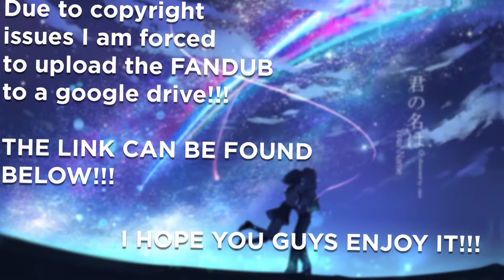Taki and Mitsuha Meet - FANDUB [YOUR NAME]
So this is the project I've been working on since March and I am soooo happy to finally get it out! I'm really proud of what was made here! I really hope you guys enjoy it! ^-^

Apologies for this way of viewing! Toho just fucking fandubs lmao

- CREDIT -
Special thanks to the wonderful MinyBeatsVA for giving her exceptional talent once again as Mitsuha!